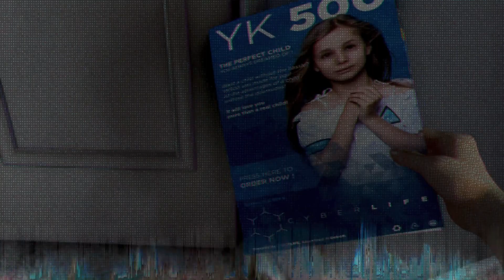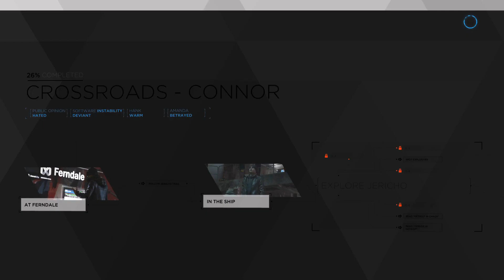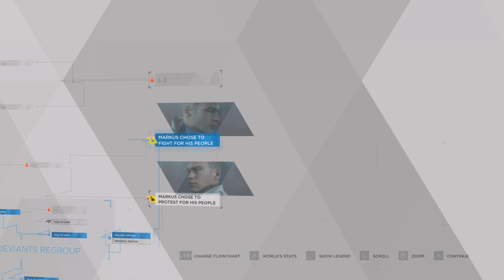Freedom || Genocidal Markus Detroit: Become Human Episode 7